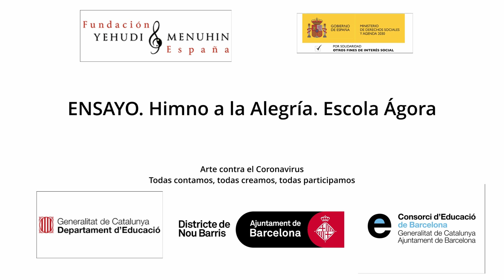Himno a la Alegría. Escola Ágora. Barcelona. Cataluña. Día MUS-E Todas participamos